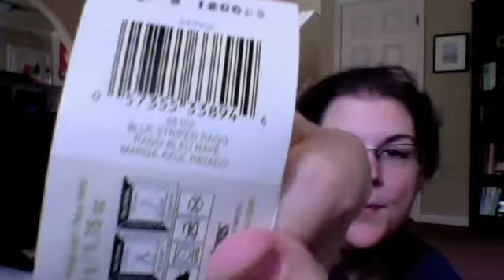Episode 33: Back to normal